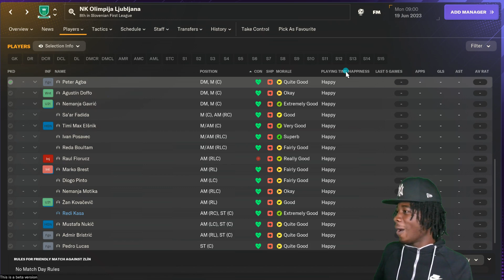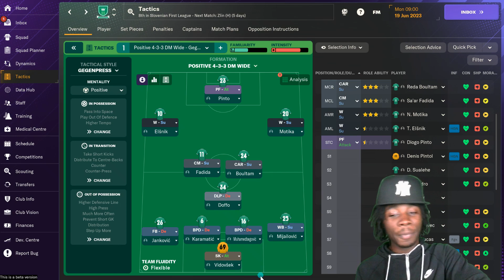FM24 NK Olimpija Ljubljana Player Reaction...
NK Olimpija Ljubljana PLAYER RATINGS FOR FOOTBALL MANAGER 2024